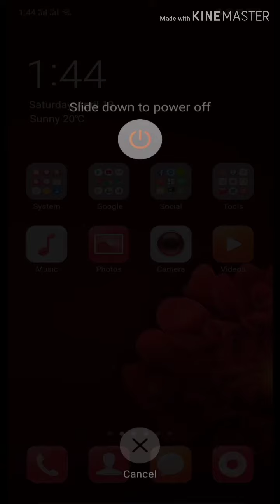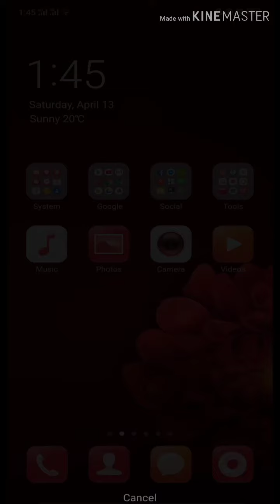Anti Theft Application Power Menu without Root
Hi guys, its me Khushi Khan, in this video i am telling u about a very good mobile app, Android Power Menu Root, this app will not let your mobile to turn off, must try this app, very useful...